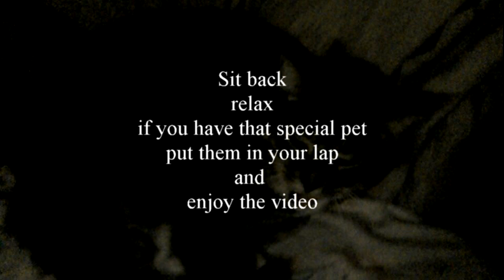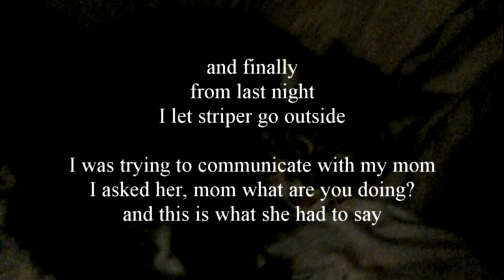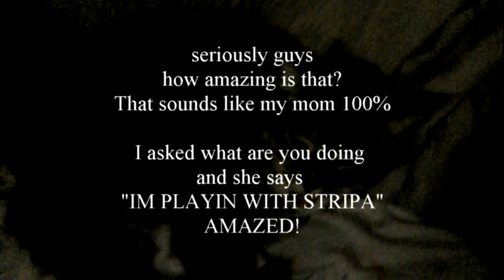ALL SPIRIT REPLIES ABOUT MY CAT STRIPER (STRIPER MONTAGE)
Please Join my Facebook group to keep in contact with me, get updates about my channel and so we can chat.